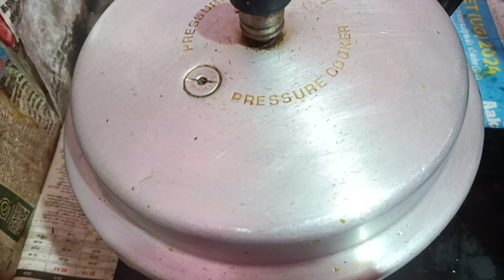शादियों वाला देगी मटन कोरमा रेसिपी | Mughlai Mutton Korma Recipe |Eid Special Quick Degi MuttonKorma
Mutton degi korma:Rich and Aromatic Mutton curry made with whole spices, fried onions paste, tender Mutton, cashew nut paste, yogurt, saffron and spices. Made in just a few minutes in a pressure cooker, this korma is a delicious and easy way to celebrate Eid with your family and friends..

Ingredients:-

Mutton Marinate

750 gms Mutton (With bones best )

1 Cup | 250 gms Curd

2 Tsp Coriander powder

1 Tsp Cumin powder

1 Tsp Turmeric powder

1½ Tsp Kashmiri Chilli powder

1 Tsp Red Chilli powder

2 Tsp Ginger Garlic paste

Cashew Paste

8 Cashew nuts (soaked in warm water)

Kesari/Saffron water (few strands)

1 Tbsp Dessicated or fresh coconut

Fried Onions Paste

4 Onions  ( around 250gms)

Vegetable/Sunflower Oil for frying

Mutton Gravy

Ghee

Whole spices 4 Cloves, 4 Cardamom, 10 Peppercorns, 2 Cinnamon sticks, 1 Black Cardamom

Fried Onions Paste

1½ Cups Hot Water

Pinch of Crushed Javithri/Mace

Pinch of Jayphal/Nutmeg powder

½ Tsp Garam masala

Kewra water (few drops)

Ginger Juliennes Few